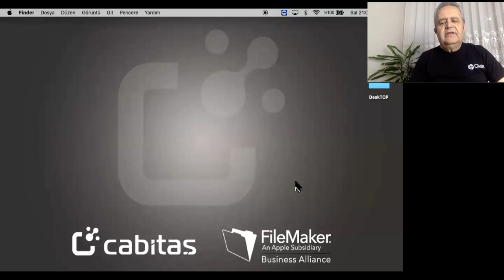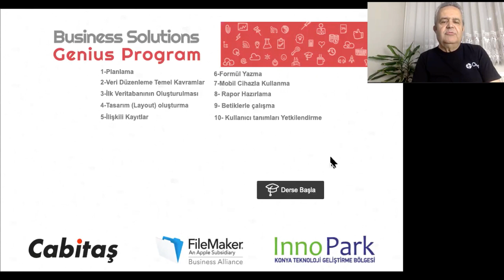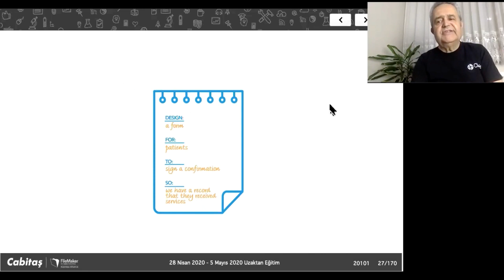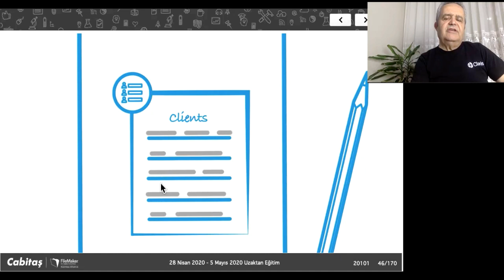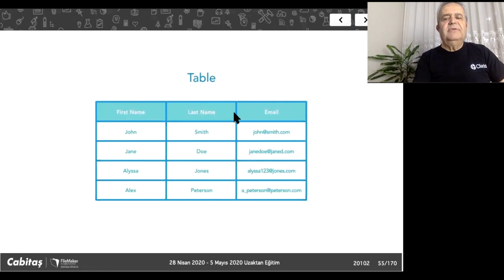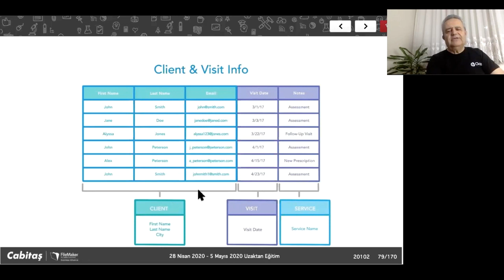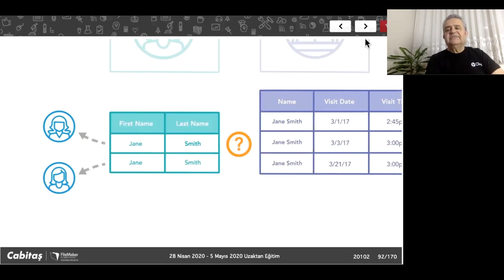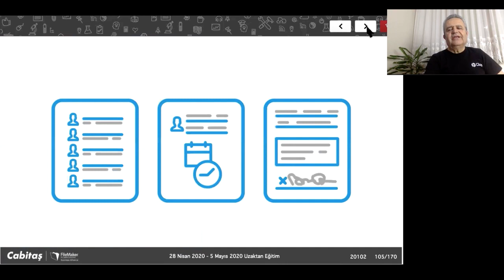Cabitaş | FM101 - Yeni Başlayanlar için FileMaker Eğitimi #01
Covid-19 pandemisi sürecinde evde kendini geliştirmek isteyenler için online olarak organize ettiğimiz Claris FileMaker Pro Advanced eğitimini kanalımızda yayınlıyoruz.